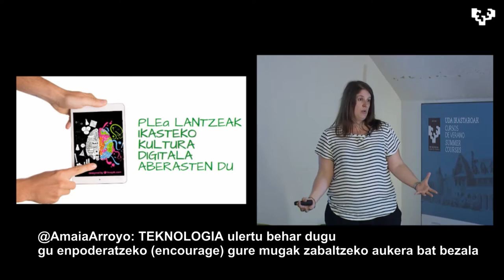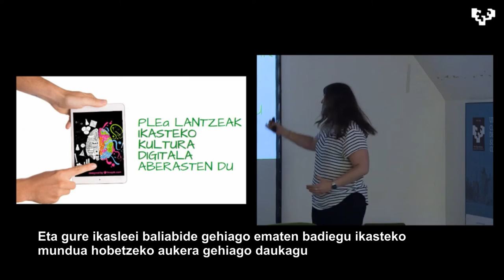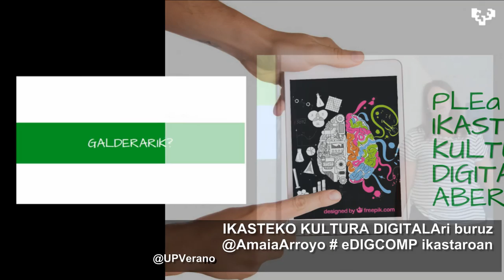kdigitala aberasteko arrazoiak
@AmaiaArroyo Kultura Digitala kdigitala aberasteko arrazoiak ematen dizkigu eDIGCOMP ikastaroan @UPVeranoEHUdan & @BGNagusia.k ko-ekoiztuta CC-by-SA 2017